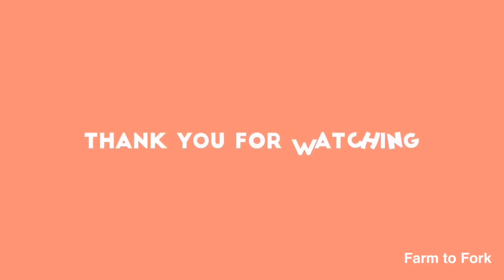Pineapple Candy delight | Candy delight recipe | Methi eid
How to make pineapple delight recipe | candy crunch recipe